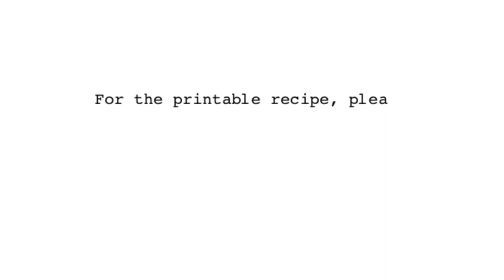THICK & CHEWY CHOCOLATE CHUNK COOKIES (RECIPE #78)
These Thick and Chewy Chocolate Chunk Cookies are my current favorite so far! They're soft, not overly sweet - just perfect!